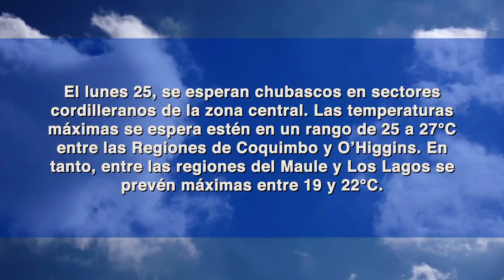INFORME DE RIESGO AGROMETEOROLÓGICO ::: 25 ENERO